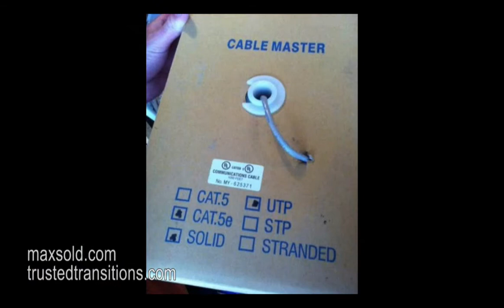Help Elaine Frost do the crater walk to support Diabetes! (2013-07m-05)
Hugh Reilly and Sandra Kyrzakos speak with: Elaine Frost of TrustedTransitions.com and Brad Ross about the online auction at MaxSold.com to raise money for the Canadian Diabetes Association. Elaine recently discovered that she had diabetes, and is planning to walk into an Icelandic crater. Check our site for the 24/7 live stream and so much more!